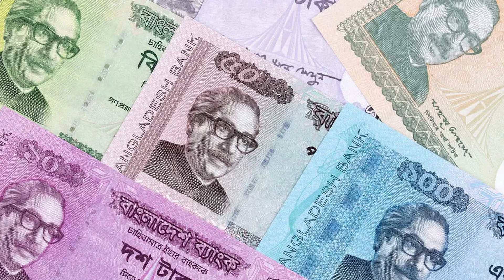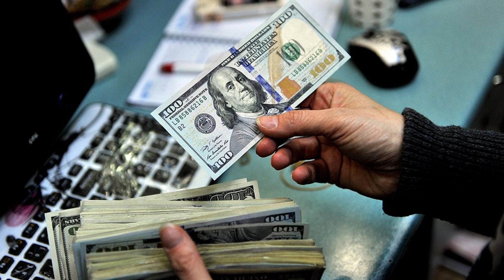சொல்லி அடித்த இந்தியா: அந்தமானில் துவங்கிய ஆட்டம்; அதிரடி உத்தரவு- யுவான் ஆப்பு | Tamil | Mic Mohan